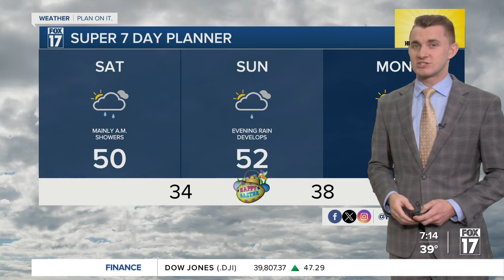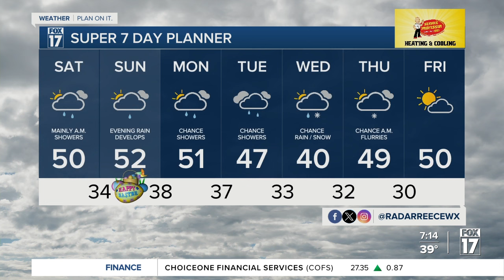Saturday Forecast Mar. 30, 2024